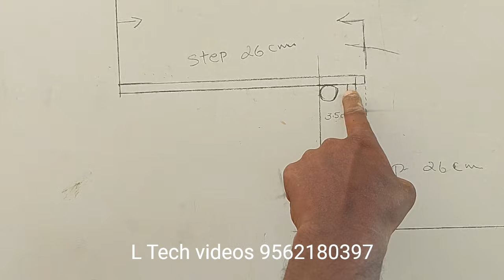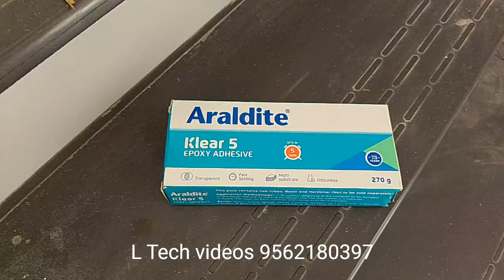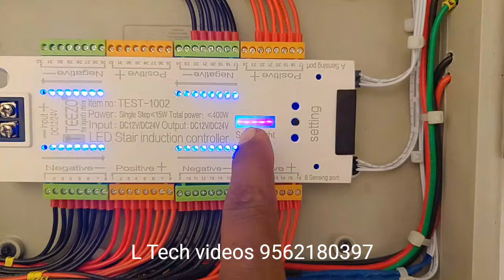Automatic Staircase Light controller system setting full details video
how to bathroom plumbing mesurement malayalam
how to concealed flush tank malayalam
how to electrical wiring digram malayalam
how to plumbing work in house
how to closet fitting malayalam
how to geberit concealed flush repair
how to gebrit concealed flush installation
how to single piece closet installation malayalam
how to closet fitting
how to concealed flush tank fitting
how to diverter fitting
how to rain shower fitting
how to helth faucet fitting
how to tap fitting
how to spout fitting
how to nish setting
how to outside plumbing
how to septic tank work
how to man hole work
how to waist pit work
how to thread rod plumbing work
how to flat plumbing work
how to jindal mlc plumbing work
how to cpvc plumbing work
how to upvc plumbing work
how to pressure plumbing work
how to thermostatic shower mixer setting
how to booster pump work
how to pump work
how to thermostatic diverter work
how to body jet fitting
how to jacuzzi bath tub fitting
how to wall hung closet fitting
how to shower area drain setting
how to table top wash basin setting
how to vetrified tiles holing
how to stainless steel tank installation
how to water tank instalation
how to outside plimbing line
how to outside pipe laying
how to p trap setting
how to house plumbing work
how to house electrical work
how to 3 phase db
how to 3 phase mb
how to phase sellector setting
how to rottary setting
how to inverter wiring
how to motore wiring
how to outside meter board setting
how to cable crimbing
how to laching relay work
how to pipe bending wiring
how to wiring box fixing
how to wire pulling
how to switch board setting
how to db setting
how to ferrule db setting
how to rccb connection
how to mccb connection
how to profile work
how to strip light work
how to cupboard profile work
how to stair case wiring
how to bed switch board work
How to setting automatic Staircase Light controller system